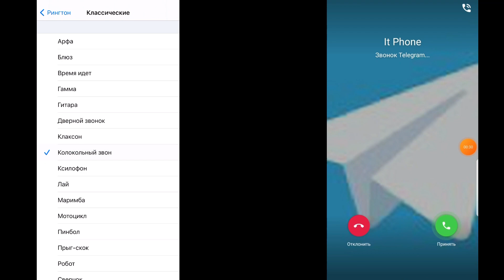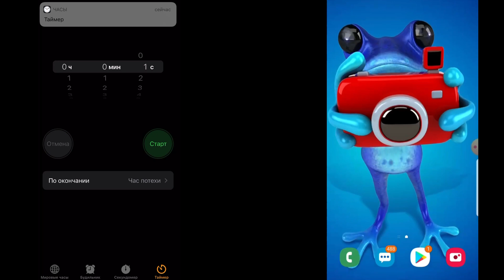Android vs IOS Screen Video Vibration Sound Android Rings Vs IPhone Rings